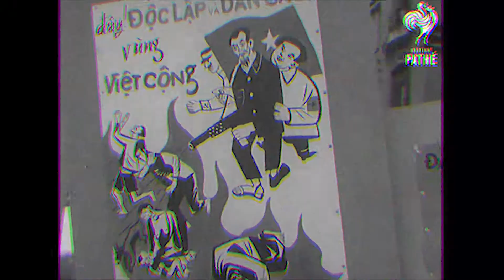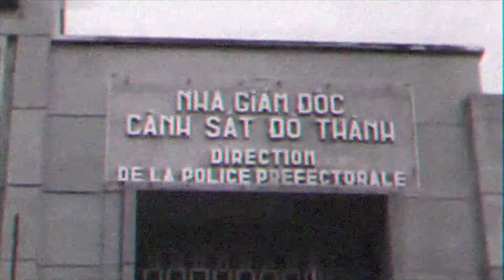Saigon '55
I got really mad that my external hard drive died with all my video game videos and priceless family photos, so I made this.

Nothing political, this is just for historic memory.

The Binh Xuyen crime syndicate supported by France, Cao Dai militias and other rival military groups attack the Diem administration, resulting in hundreds of Vietnamese casualties
The battle started on April 27, 1955 and the VNA had largely crushed the Bình Xuyên within a week. Fighting was mostly concentrated in the inner city Chinese business district of Chợ Lớn. The densely crowded area saw some 500-1000 deaths and up to 20,000 civilians made homeless in the cross-fire. In the end, the Bình Xuyên were decisively defeated, their army disbanded and their vice operations collapsed.

"In Sai gon an anti-communist demonstration against the Geneava Agreement flares up into a savage attack on the headquarters of the International Armistice Control Commission (ICCS) consisting of Poland, Canada, and India. The Indian president of the commission is manhandled and many thousand pounds worth of damage is done before the police and firemen arrive to quell the rioters"

Despite all of this, culture and life carried on, protests against various issues in the country and art symbolized cultural resilience.